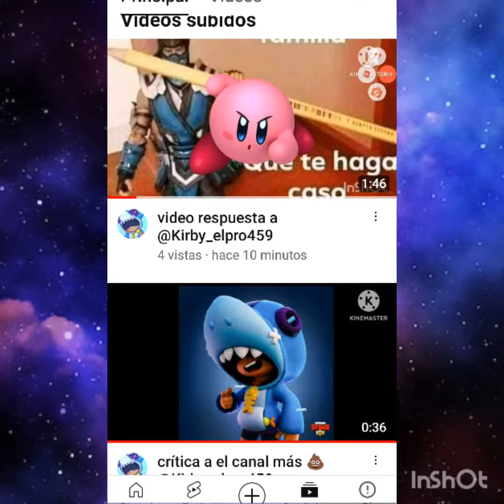desmintiendo a @LeontiburonD alias:gEy tiburon